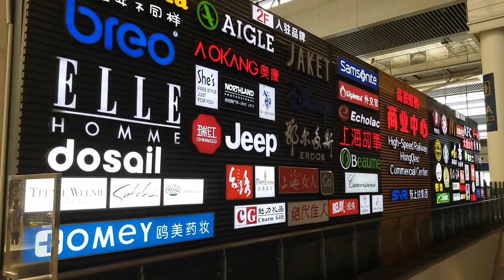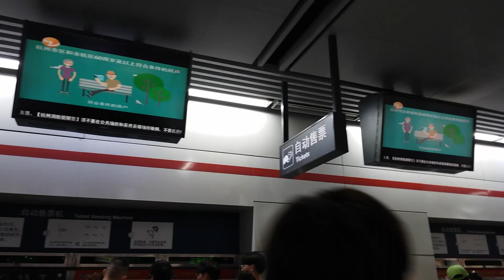Chinese bullet train journey | Traveling Shanghai to Hangzhou | China Travel Vlog, Day 4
Shanghai to Hangzhou Bullet Train is very comfortable.
In this travel vlog, I will share with you how I and my family traveled to China where we traveled for 24 days to see the top sights in China.
This video is our day 4 video where you will also learn how we prepared ourselves for this journey.

and what Essential tipsfortravellingchhina you liked most

I look forward to your comments.

ABOUT US:

Hi there, my name is Tipu.
I was born in Bangladesh in the small town of Mymensingh.  At the age of 17, I got the vibes to immigrate and got the opportunity to study in Brussels, Belgium. I studied hotel and restaurant management and started my own business later on.

In 1991 married my life partner " Livia" who loves to travel as well and ever since we are discovering the world. First together and a few years later also with our two sons.

All my life I  also loved to take photos and videos. Initially, I just wanted to share our travel adventures with friends and family. But as I received such a great response I decided together with my wife to open this channel called "Spirit of adventure" On this channel, we share with you our travel adventures. If you do not have the spirit of adventure yet you will certainly get it.

We all need variety in life and what better way than to discover the world to widen our horizons and enrich our minds and souls through the discovery of new beautiful places and cultures.  'Do say hi in the comments under our videos and let us know what your dream destinations are.